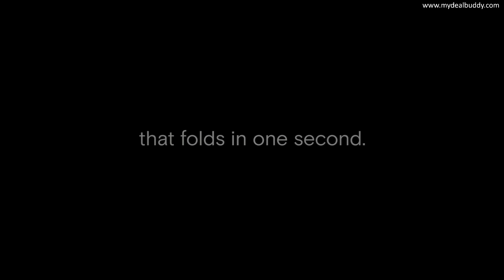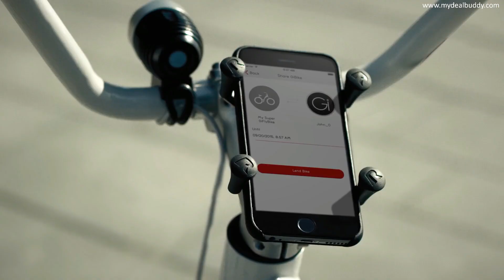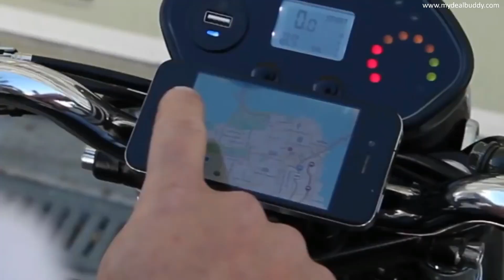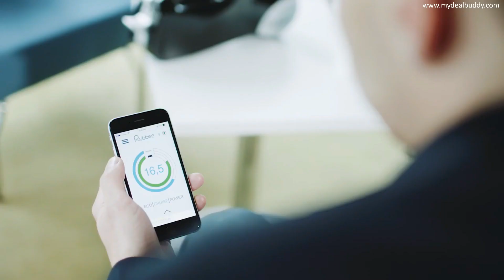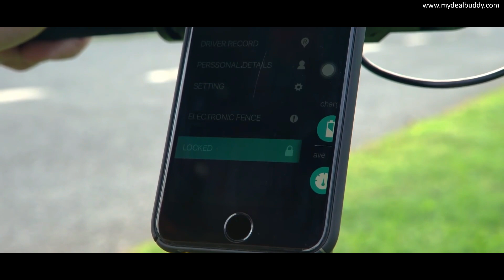10 Amazing Bicycle Innovation You Must See - My Deal Buddy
10. Loopwheels

09. Gi FlyBike

08. M-1 by Bolt Motorbikes

07. Razor RSF650

06. Electric Motorcycle Pocket Rocket by Sol Motors from German

05. The Copenhagen Wheel

04. Rubbee X

03. TWICYCLE

02. Smacircle S1

01. QMX Urban Assault